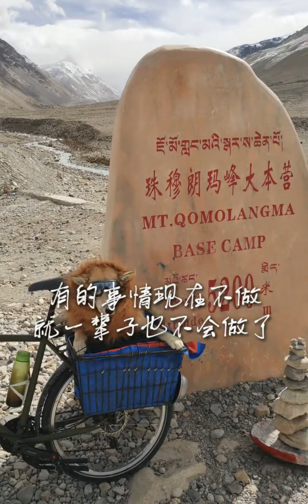小学毕业后，我出来工作了近15年，社会底层各种各样的工作我做遍了，我只是累了，想出来走走，看看这个世界。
穷游,户外,VLOG人生分享会,骑行,梦想,西藏